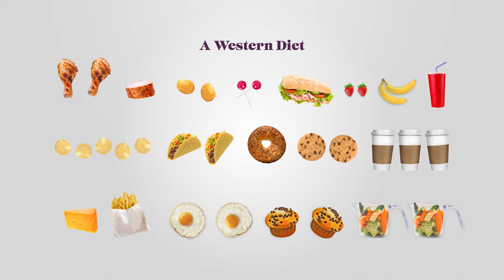Adding Vegetables Into Your Diet - Cooking Fundamentals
Transcript:
One of the biggest pitfalls of the typical Western diet is the fact that it lacks the amount and variety of plant-based foods that human beings need to protect their long-term health and maintain a healthy weight. The average American consumes less than 2 cups of fruits and vegetables every day – less than half of the recommended daily intake. So, for the majority of people who wish to improve their diets, one of the most powerful things they can do is to increase their daily consumption of fresh fruits and vegetables. But it’s also important that these foods are prepared in a way that supports our health and that’s where knowing how to cook tasty vegetable-rich dishes can be such a powerful health-promotion skill.

One of the best ways to start any cooked vegetable dish (or any savory dish for that matter) is to chop and sautee onions in a small amount of olive oil and, if you like the flavor, you can add a little bit of garlic as well.

Michael Pollan: You must have onions and garlic. Those are essential. I mean, onions are the basis of so many dishes. And in fact, I think one of the great impediments to cooking is people's dislike of chopping an onion. And you just have to get over that.

Sauteed onions are the first step to an amazing number of meals. From this flavor-rich starting point, you can add chopped veggies like zucchini or spinach with a bit of salt and pepper to make a delicious veggie breakfast omelet. You can make a simple tomato sauce by adding chopped or blended tomatoes and a touch of salt. And you can make a colorful vegetable stir-fry with almost any vegetable you happen to have in the fridge… just chop them up, then flavor with some soy sauce, plum sauce or any sauces you happen to like. There are some safety precautions involved – like keeping your fingers away from the blade of the knife and stabilizing vegetables by placing them flat-surface-down while chopping. But in reality, the health risks associated with vegetable chopping are probably far less serious than the health risks associated with not eating them.

Michael Pollan: and you don't have to eat organic to eat well. The first decision is to eat those fruits and vegetables. And if you can afford organic, great. Some organic foods taste better. They all have less pesticide and that's important. But, it's less important than the fact you're eating fruits and vegetables. Better to eat pesticide-laden fruits and vegetables than none at all.